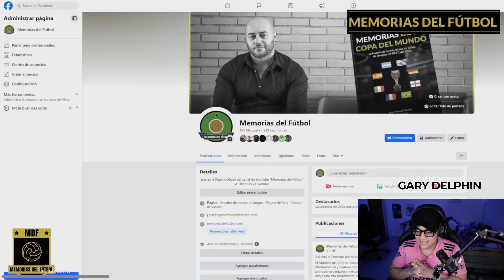Los 8 BALONES DE ORO de MESSI ♾️ | El GOAT indiscutido del Futbol 🔥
Lionel Andrés Messo conquistó su octavo Balón de oro, el futbol hizo justicia con el mejor jugador de la historia del futbol, y repasamos los hechos historicos para conseguir cada uno de ellos.